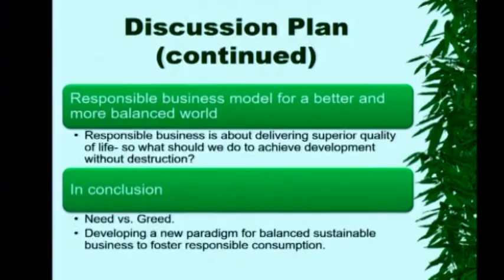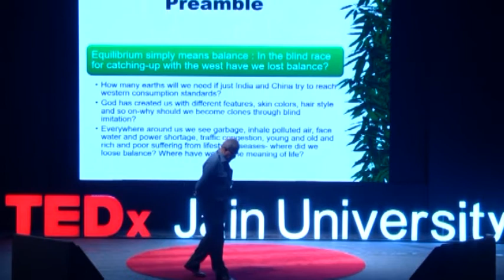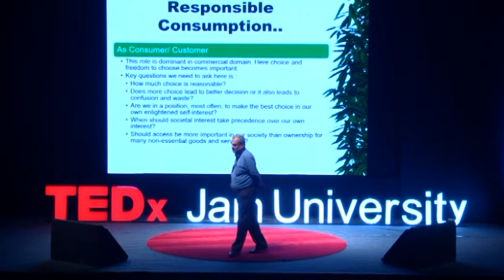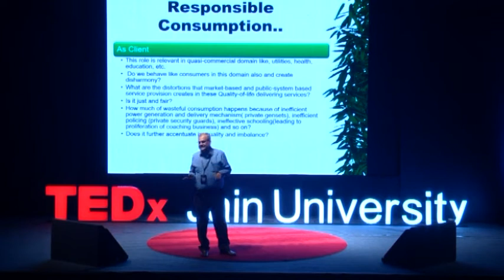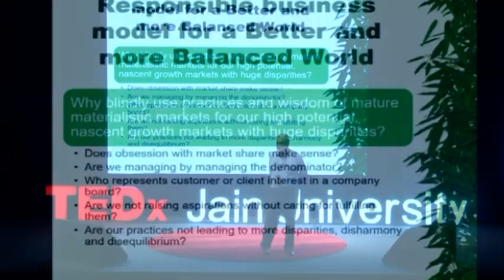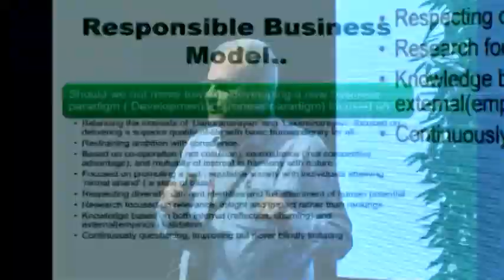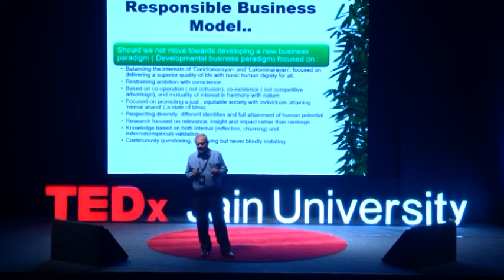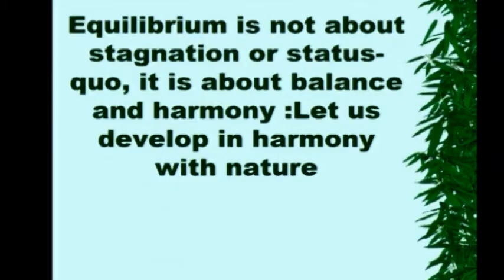Re-Inventing Consumption and Business for Equilibrium | Prof.Mithileshwar Jha | TEDxJainUniversity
The master of marketing himself, feels the need of balanced consumption and business models in order for the sustenance of economies, societies and the nature. Man’s greed and the need to imitate others has eaten him up in many ways. Prof. Jha provides insights on this reality.

Mithileshwar Jha is the director of KEMI and was a professor of marketing at the Indian Institute of Management Bangalore. He is famed to have co-authored a book with Philip Kotler.
Mr Jha, has co-authored the famous marketing book, Marketing Management.
Among his previous posts include being a British Council visiting professor at Buckingham University, UK and a visiting professor at ESCP-EAP, France. His teaching and research interests include product-market strategy, relationship marketing, social marketing, services marketing, rural marketing, and management of development programs and institutions. Professor Jha is credited with having defined rural marketing in India, and contributed to national-level policymaking in the areas of public distribution systems, handlooms, and biogas.

This talk was given at a TEDx event using the TED conference format but independently organized by a local community .